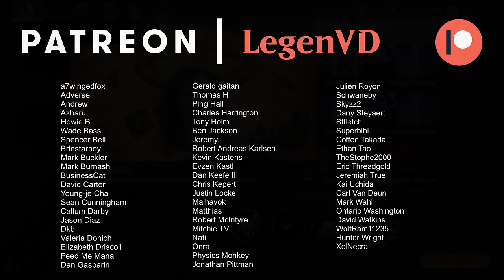This deck just won the Pro Tour.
Magic: The Gathering Arena deck tech & gameplay with a red/black or Rakdos Vampires deck, featuring Sorin, Imperious Bloodlord and Vein Ripper from Murders at Karlov Manor in Explorer.

00:00 - Deck Tech
03:45 - vs Merfolk
11:13 - vs Azorius Control
15:00 - vs Izzet Phoenix
26:16 - vs Vampires
31:11 - vs Amalia Combo